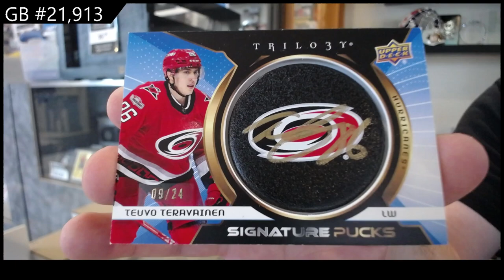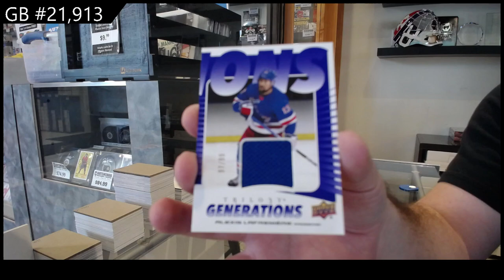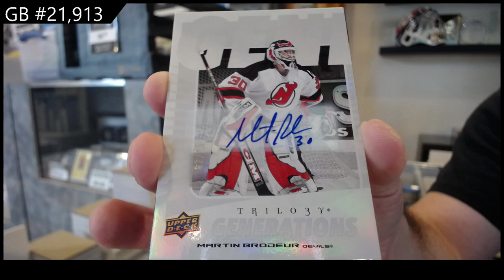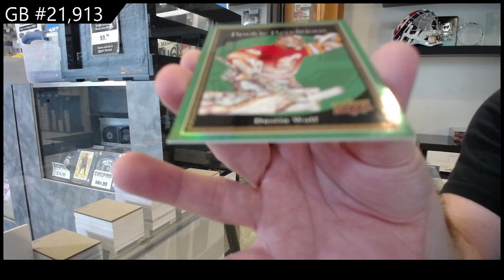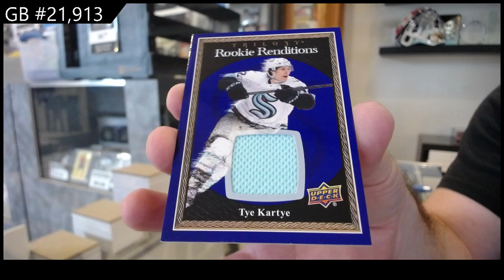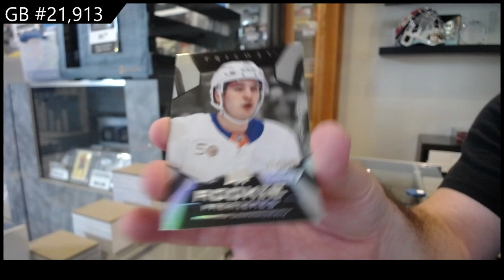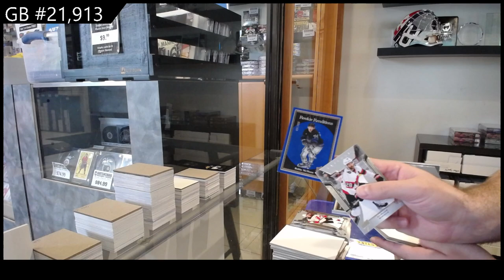2023-24 Upper Deck Trilogy Hockey 5 Box Break - CNC GB #21,913